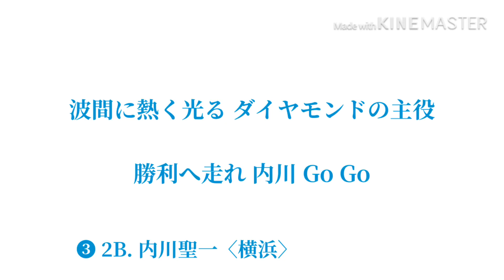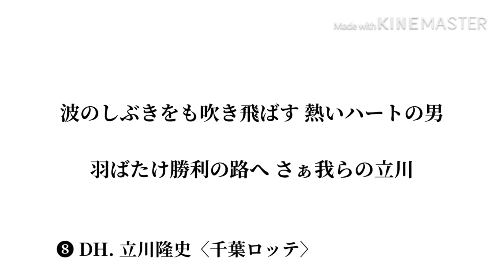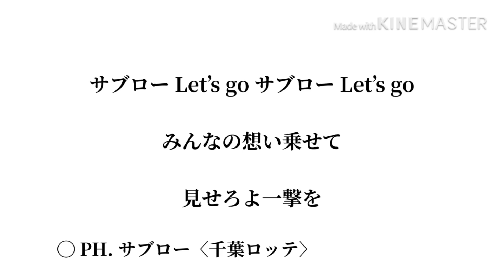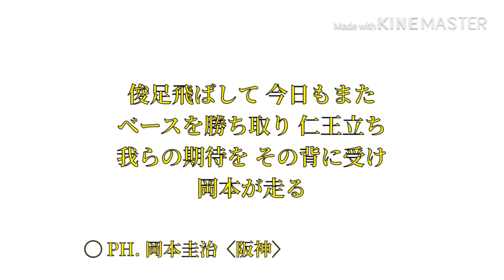【プロ野球】リクエスト応援歌 1~9+@ 〈第15弾〉(MIDI)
訂正：小田選手のコールは、“O!D!A!幸平!”です。(ドラムが“かっ飛ばせ〜”となっていますが、これは間違いです。)

岡本選手の歌詞“我らの〜”は、正しくは“僕らの〜”です。

(所々雑になってしまいました。ご了承ください。)

※現在、メドレー系応援歌のリクエストは受け付けていません。ご了承ください。